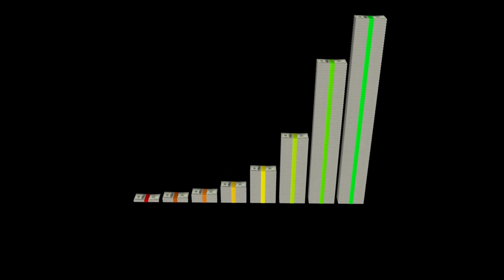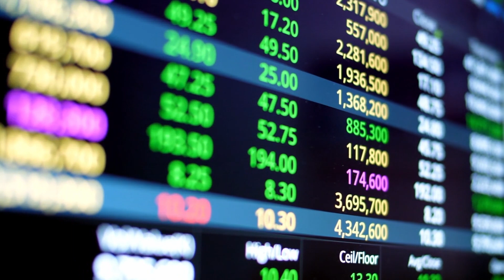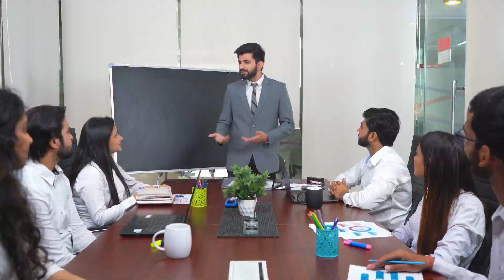THIS IS WHY YOU ARE NOT MOTIVATED | Kevin O'Leary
KEVIN O LEARY ON HOW TO STAY MOTIVATED & HAVE A MILLIONAIRE MINDSET!

1. START YOUR DAY WITH THE BIGGEST PROBLEM
2. TAKE A BREAK
3. DON'T CONSUME JUNK FOOD
4. REWARD YOURSELF
5. DON'T DO EVERYTHING YOURSELF
6. MAKE YOUR GOALS PUBLIC